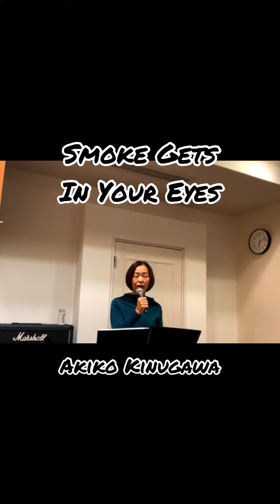Smoke Gets In Your Eyes •Akiko Kinugawa (vo)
芦屋結城スタジオにて